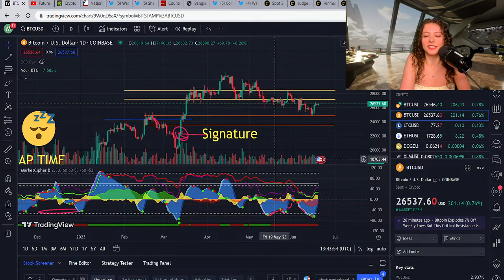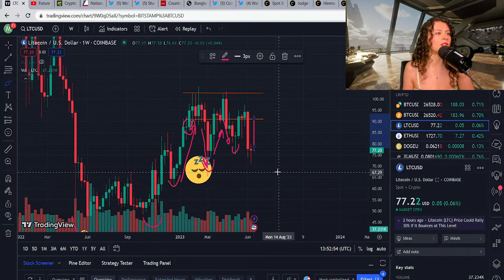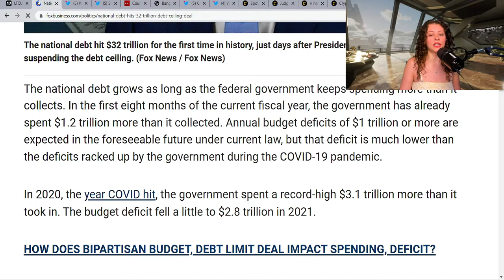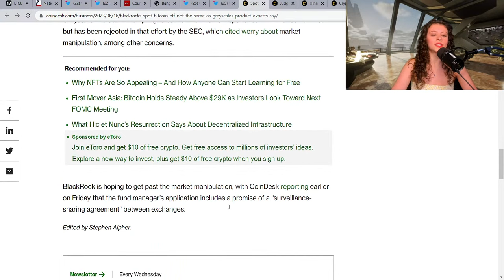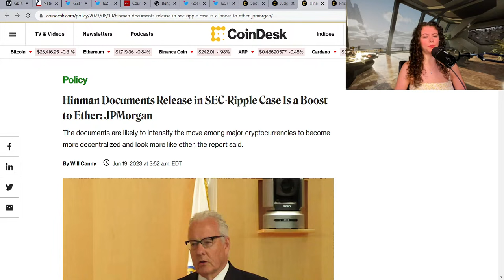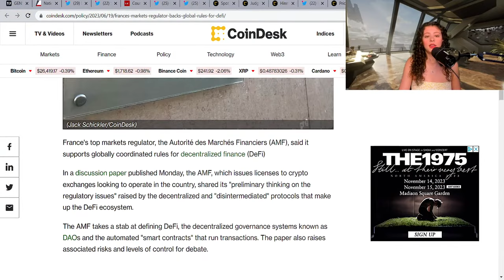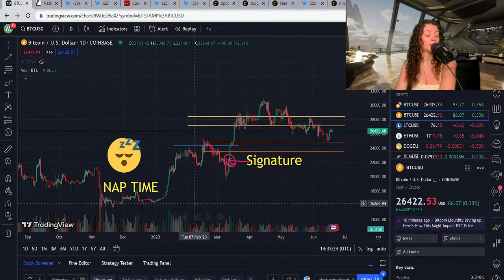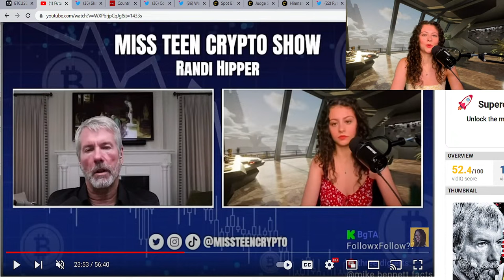BITCOIN CRITICAL LEVELS! YOU NEED TO KNOW THIS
Welcome to The Daily Zest hosted by Randi Hipper! You can get the best daily highlights in Crypto and media.

Timestamps:
04:40 Bitcoin, Litecoin and Ethereum charts
17:09 Miss Teen Crypto interviews Michael Saylor
19:45 NATIONAL DEBT REACHES NEW ALL TIME HIGH!
24:30 Global WAR on the dollar
26:56 Bangladesh joins BRICS
28:48 BLACKROCK ETF! WHAT YOU NEED TO KNOW
35:50 Binance US assets NOT frozen
41:54 XRP Hinman files can help Ethereum!
46:08 Elon Musk suspends $BOB token Twitter account
47:47 Zach XBT gets SUED by MachiBigBrother
50:32 France wants GLOBAL DeFi regulation

All analysis and discussions are the opinion of Randi, Miss Teen Crypto. The content of my media are intended for general information purposes only. Nothing that I write or discuss should be construed, or relied upon, as investment, financial, legal, regulatory, accounting, tax or similar advice. Nothing should be interpreted as a solicitation to invest in any cryptocurrency, and nothing herein should be construed as a recommendation to engage in any investment strategy or transaction. Please be advised that is in your own best interests to consult with investment, legal, tax or similar professionals regarding any specific situations and any prospective transaction decisions.